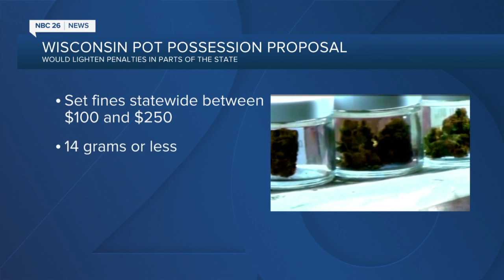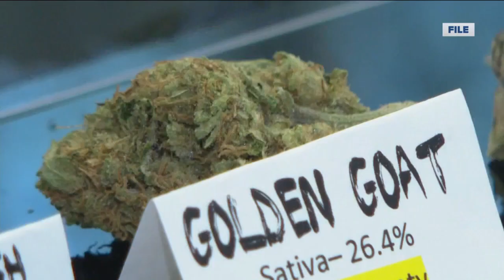Penalties for possession of marijuana in Wisconsin could be changing drastically